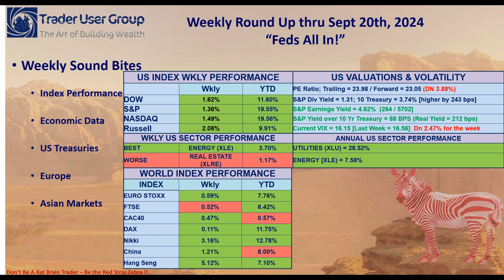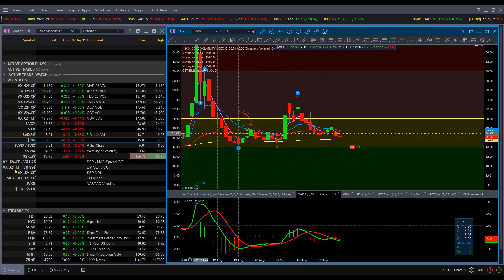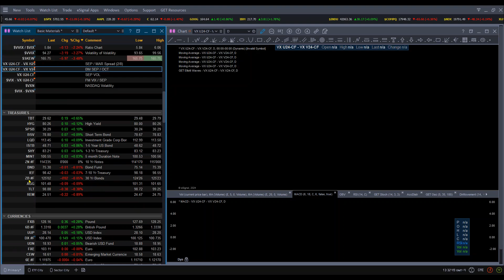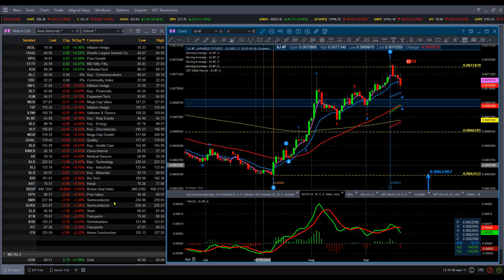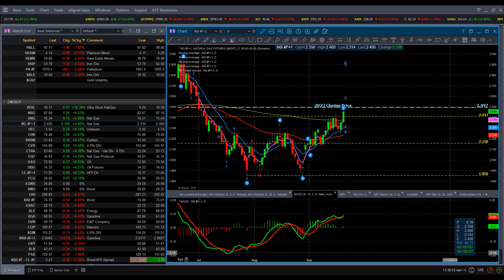WEEKLY MARKET ROUND UP Thru Sep 20th 2024 “Feds All In!”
Hey folks, the Federal Reserve clearly sent a signal to the markets they are “all in” on keeping the markets on a path towards a soft landing.  Get my take on the current market action and my thoughts on where we go from here.

Markets moved to record highs as investors celebrated the kickoff to what many expect to be a prolonged Fed rate-cutting cycle. The rally was also relatively broad, with the smaller-cap indexes outperforming. The event dominating sentiment during the week appeared to be the Fed’s rate announcement following its policy meeting on Wednesday. The initial reaction to the Fed’s decision to “go bigger” and cut rates by 50 bps—the first cut of any size since March 2020—was relatively muted (taking the current Fed Fund rate down to 4.75% - 5%), with the S&P 500 Index falling slightly to end the day. Investors’ celebration of the news seemed to begin on Thursday morning, with the Dow, the S&P and Nasdaq all surging to new highs. Over the past 20 years the FEDs have only gone for a more than 25 bps adjustment 12 times and all of those were in supersize market moves during the 2008-09 financial crisis and the COVID pandemic. To me this 50 bps move read “fear” more than their words that “everything is fine”.  Many analysts are now coming forward saying the next 10-20 years of US Index performance will be much less than the ’08-09 bear market with annual averages around 8%.

The week’s economic data arguably had an upbeat overall tone where we saw retail sales rising 0.1%, which was more than expected and it also followed an upwardly revised jump of 1.1% in July. More evidence that consumers remained in good shape arrived Thursday in the form of a downside surprise in weekly jobless claims. Continuing claims also fell to their lowest level in three months. In addition, investors seemed encouraged by some signs of life in the troubled housing sector. The Commerce Department reported on Wednesday that building permits rose 4.9% in August, their biggest monthly gain in a year and taking them back to their highest level since March.

The yield on the benchmark 10-year U.S. Treasury note rose—but not dramatically—in the wake of the Fed’s decision on Wednesday, touching its highest intraday level since September 5. Keep in mind that the average FED rate is 4.6% going back to 1954. The current Fed Dot plot suggests 50 bps cuts in their last 2 meetings this year and 100 bps cuts to end 2025 with a Fed Fund Rate of 3.25% - 3.50%.

In the UK we saw the Bank of England (BoE), as expected, held its key policy rate at 5.0%, with the Monetary Policy Committee voting 8–1 in favor of no change.  Governor Andrew Bailey stressed, “It is vital that inflation stays low, so we need to be careful not to cut too fast or by too much.” Meanwhile, recent comments from hawkish European Central Bank (ECB) policymakers indicated that further easing of monetary policy should be gradual, given persistent underlying inflation pressures. On the economic front, across the Euro zone hourly wages and salaries grew at an annual rate of 4.5% in the three months through June, down from a revised 5.2% in the first.

Over in Japan, at its September 19–20 meeting, the Bank of Japan left its key short-term interest rate unchanged at around 0.25%, as had been widely anticipated. The BoJ has raised rates twice in 2024, in March and July. On the domestic data front, Japan’s core consumer price index (CPI) rose 2.8% year on year in August, in line with expectations and up from 2.7% in July. The overall CPI rose 3.0%, also matching consensus and up from the prior month’s 2.8%.

Chinese equities rose in a holiday-shortened week as the Fed’s decision to cut interest rates offset a batch of disappointing Chinese economic data. August data underscored the slowing momentum in China’s economy. Industrial production rose 4.5% from a year earlier, lagging forecasts and down from July’s 5.1% increase amid weaker commodity prices and auto sales. Retail sales expanded a below-consensus 2.1% from a year ago, easing from July’s 2.7% rise. Fixed asset investment rose a lower-than-expected 3.4% in the January to August period, down from the 3.6% expansion recorded in the first seven months this year, while property investment fell 10.2% year on year. Taken together, the indicators suggested growing risks for Beijing in meeting its economic growth target of about 5% this year.

Trade Smart !

hpb